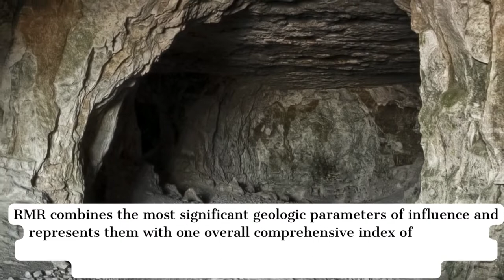What is Rock Mass Rating - RMR?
RMR combines the most significant geologic parameters of influence and represents them with one overall comprehensive index of rock mass quality, which is used for the design and construction of excavations in rock, such as tunnels, mines, slopes, and foundations.